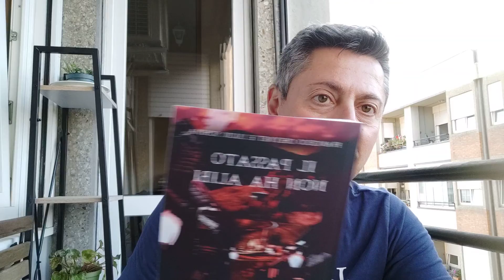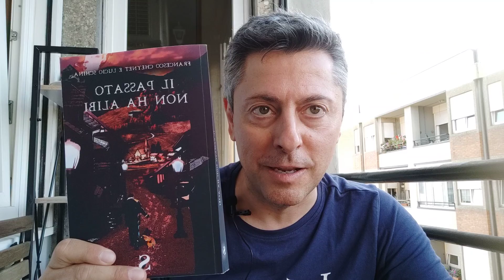Perché mi è piaciuto IL PASSATO NON HA ALIBI di Francesco Cheynet e Lucio Schina.Presentazione 16/06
LA mia personale IMPRESSIONE su IL PASSATO NON HA ALIBI di Francesco Cheynet e Lucio Schina